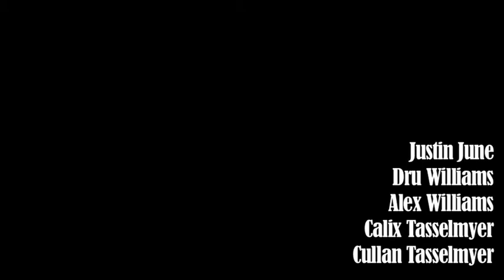Epic Pong Shots 4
redcups.us